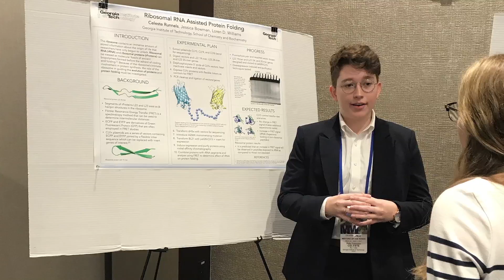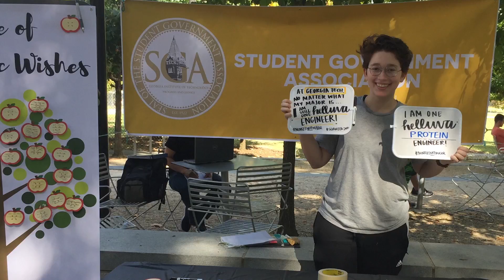Calvin Runnels is Georgia Tech's sixth Rhodes Scholar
Runnels came to Georgia Tech as an undecided engineering major, but a faculty guide on a Tech Trek inspired Calvin to pursue biochemistry. Runnels is the first openly transgender recipient of the American Rhodes Scholarship and will study at Oxford University in England.